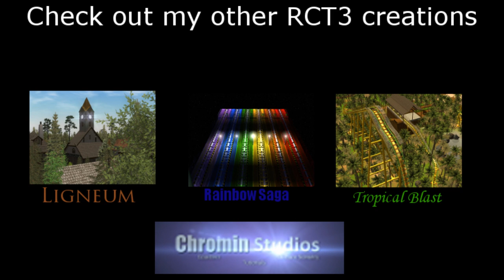Rasta - B&M Floorless (RCT3)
Yes, a tropical B&M. Something really different for once.
This wasn't a very big project but still took 2 weeks because of my time. Be aware that I'll have less time in the future to upload RCT3 stuff.

The logo was made by BLKDMNDS on SGW and RCTLounge